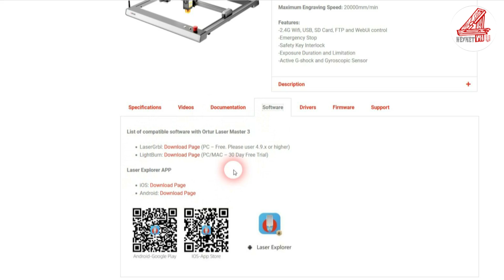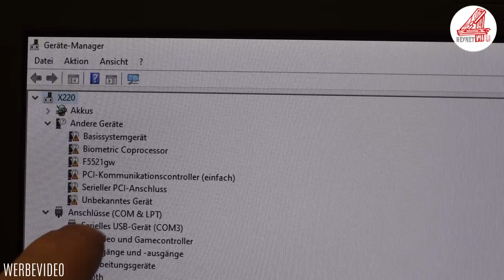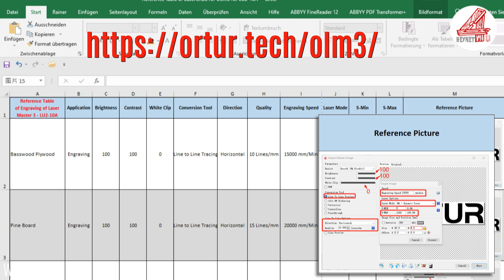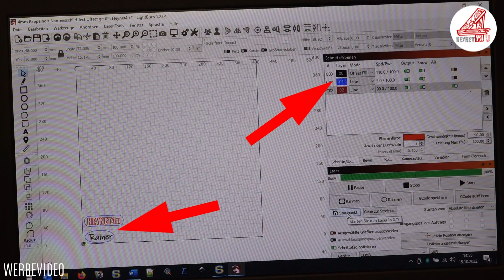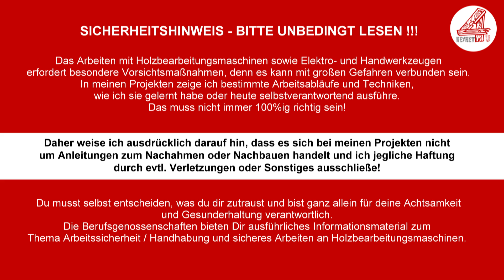Vorstellung: Ortur Laser Master 3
In diesem Video stelle ich euch den Lasergravierer Ortur Laser Master 3 und eine Gravierplattform vor.